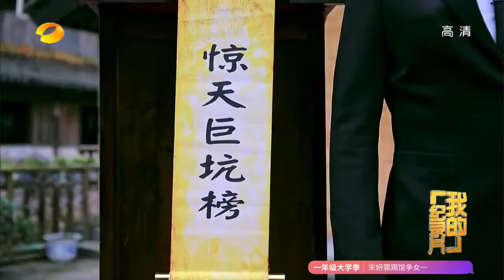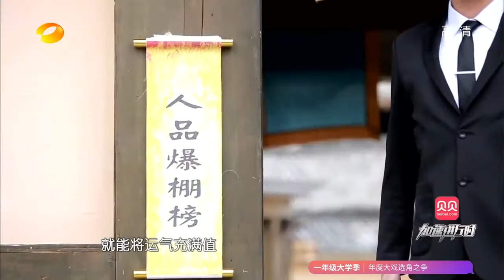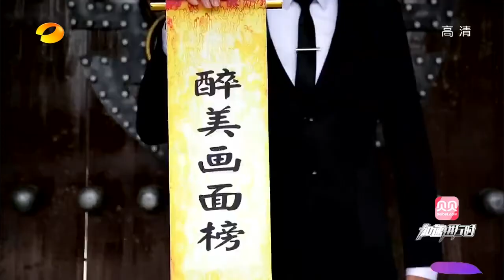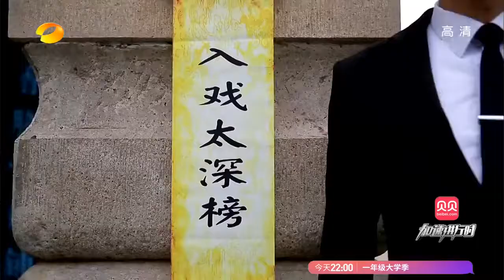《加速進行時》第9期20160101：全員加速賽新年向前衝